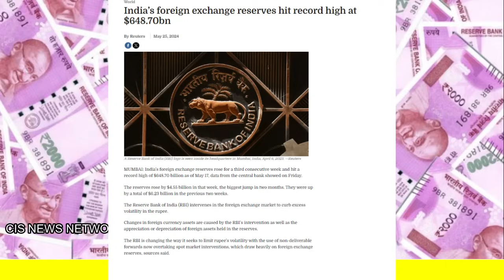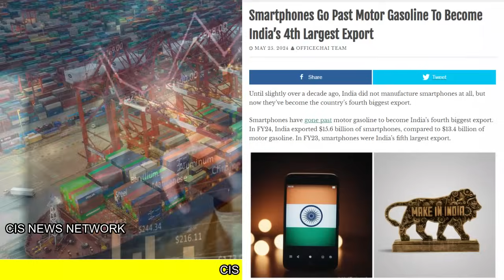East Timor बनाना चाहता है US :bangladesh | भारत के खजाने ने रिकॉर्ड तोड़ा